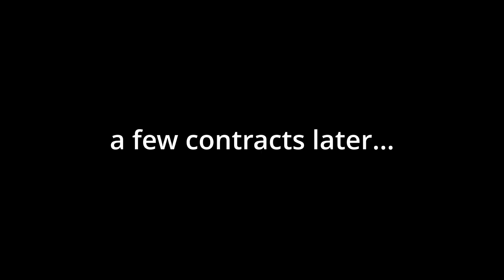Unlocking the Level 8 Circuit Vehicle Skin (Roblox Jailbreak)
getting the level 8 circuit vehicle skin
slightly late, for some reason my laptop has been lagging a lot recently not sure why
maybe its because i havent been clearing the xtra files from editing

FOLLOW ME ON ROBLOX:
w3nce (user: wencewastaken)